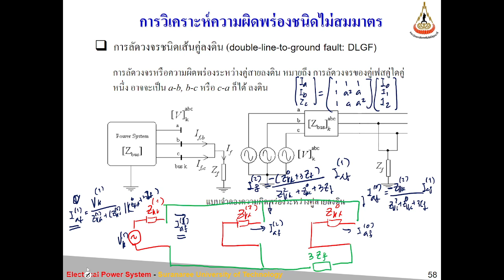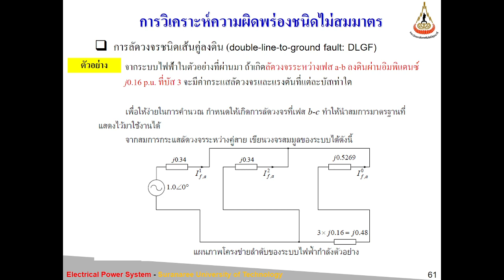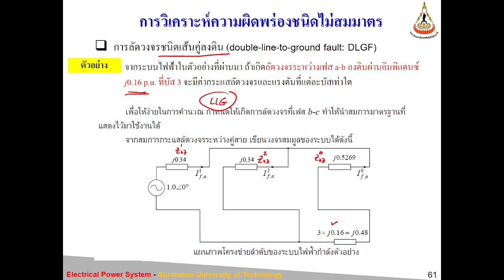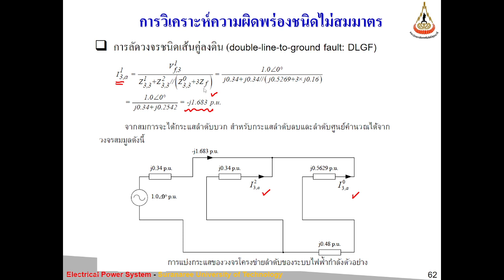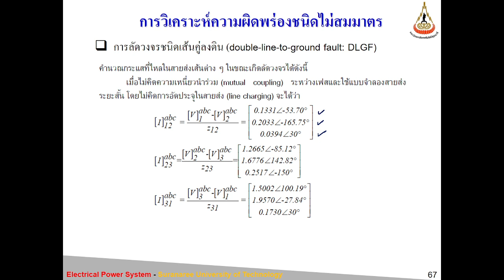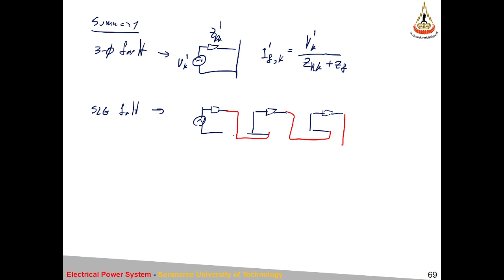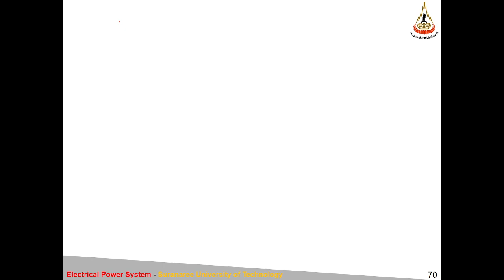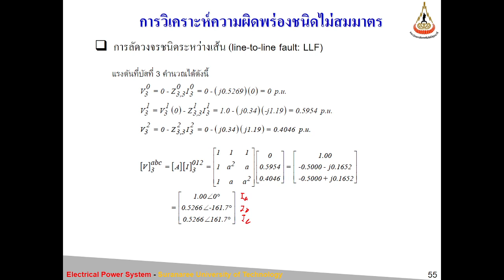ENG293154 S07 L04 LLG Fault 2023 10 12 11 06 03